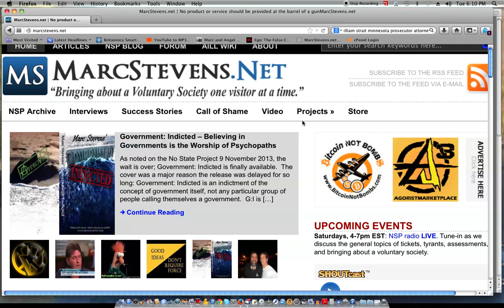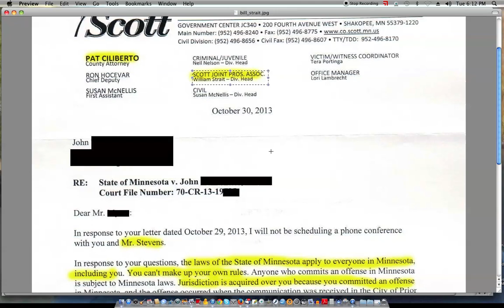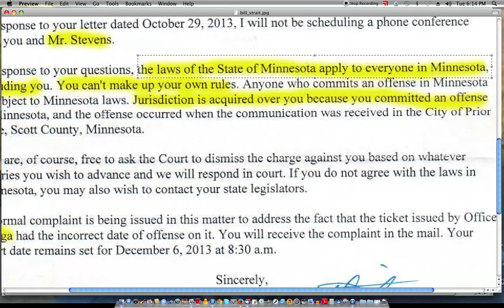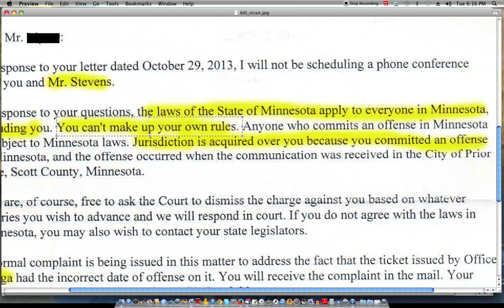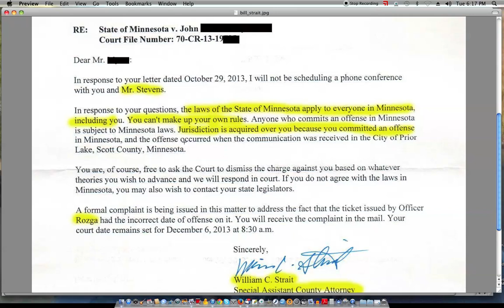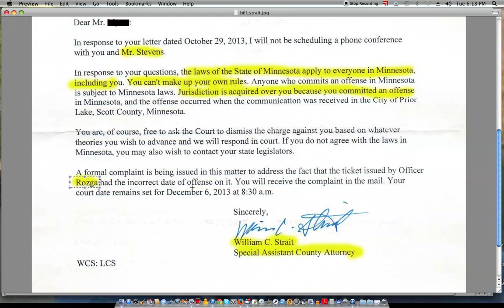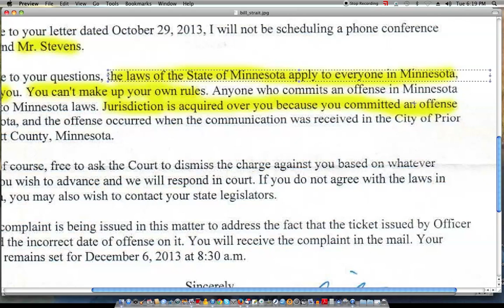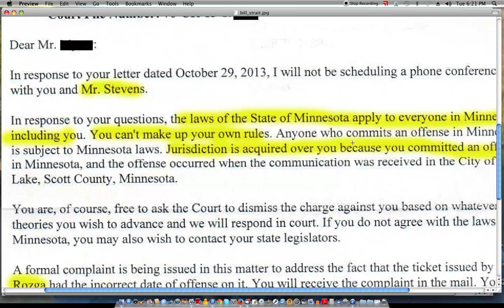William Strait's Evidence the Laws Apply? None, Just More Opinions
John and I contacted Bill a few times and faxed him a few questions, one was to schedule a phone conference, the others were about evidence and witnesses the constitution and laws applied to John.  As you can see in the letter in the video below, William refused to speak with us and had no evidence to provide, only more opinions.  If he had evidence, then he would have provided it; good faith and the rules of discovery require it.

It's quite an irony that he would tell us we can't make up our own rules.  I guess that's a privilege reserved for psychopaths with mercenaries (cops) at their disposal.  But the claim that there is jurisdiction when one is accused of violating the rules (laws) is so illogical it should not require any demonstration.  But I still do so in the video

I urge those who doubt this to make their own calls; I provided the link to Williams' office.  Call and ask William or one of the other prosecutors for the evidence proving the laws of the "state" apply to everyone in Minnesota.  Call any prosecutor or "law" maker for evidence their laws apply just because you are physically in the same area as them e.g., Washington, Alberta, London, Dublin etc.  If you do, then you'll get verification there is no such evidence.

That's because, as I wrote in Government: Indicted, laws are just an excuse to kill us.  There is no evidence political laws apply.  They are opinions backed by a gun.